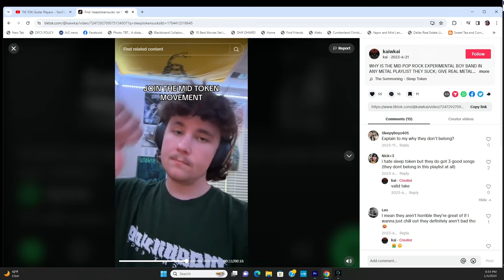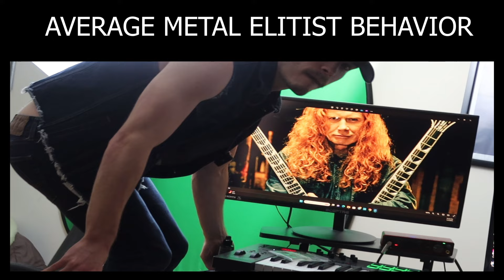Why Everyone Hates Sleep Token.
MeRCh!!!
MERch!!